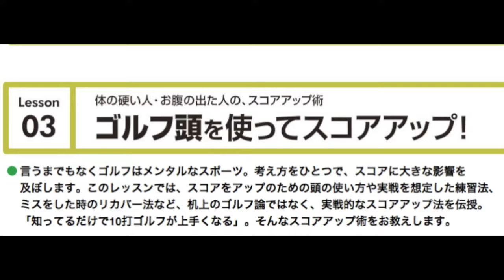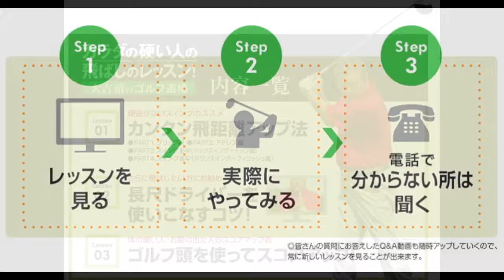大古清のゴルフ道場【師範代】ゴルフレッスンで飛距離アップ！動画・内容・効果・DVD・購入について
大古清のゴルフ道場【師範代】ゴルフレッスン

体の硬い人が飛ばせれるようになる「大古清のゴルフ道場」開講します！

テレビ番組「小松原三夫のゴルフ道場」で人気を博したあの「師範代」が、大古道場を開講！

これまでに10万人余人のゴルファーを治癒してきたインストラクターの第一人者「大古清プロ」が、体が硬くなったり、お腹が出てきた中高年ゴルファーに捧げるDVD動画を交えた分かりやすい実践レッスンです。

50歳を超えてもまだまだ飛ばす事を実感できれば、ゴルフはますます面白くなります！